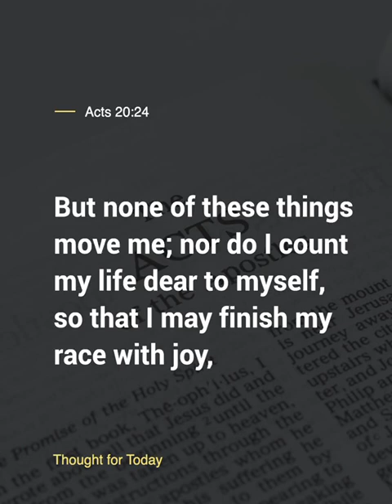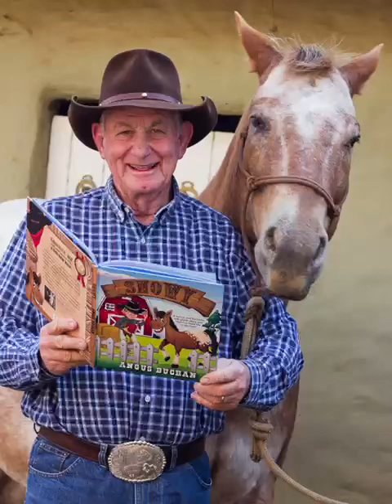Thought For The Day, 2 August 2024, Angus Buchan